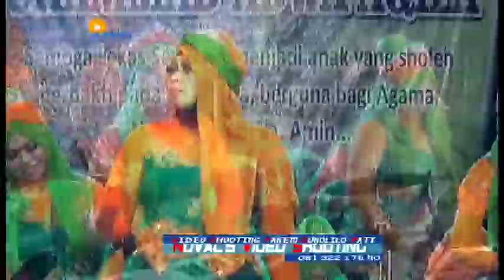MISKIN BAHAGIA EL TATA LIVE UNDAAN KUDUS 2018